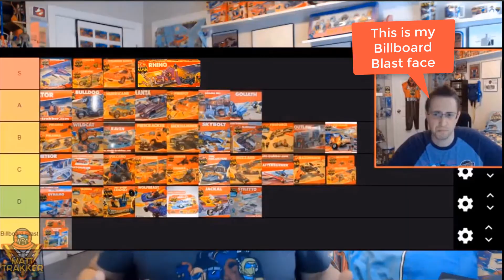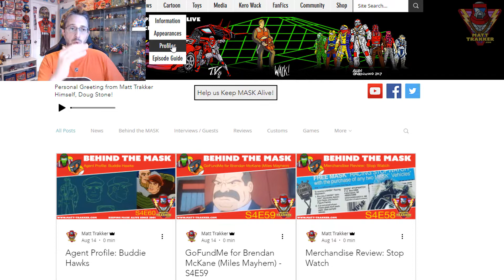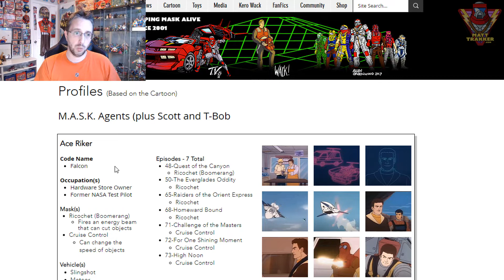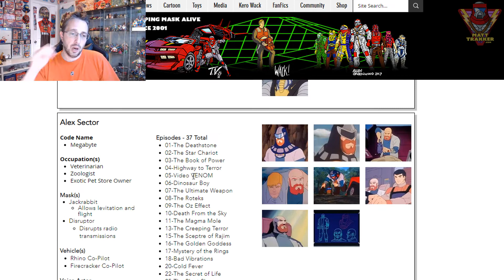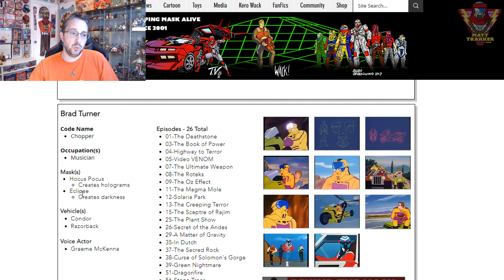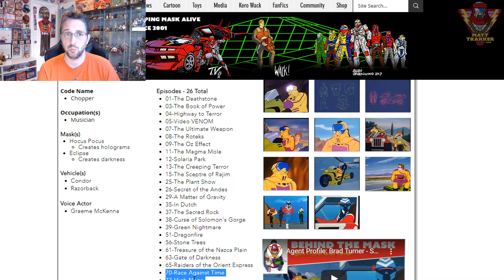New Comprehensive Site Profile Section - S4E67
and check out the profiles! Let me know if you have any input!